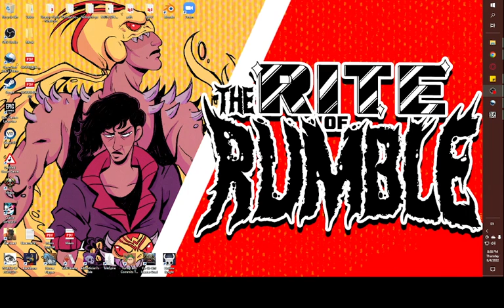BIG BIRTHDAY BEACH BLOWOUT STREAM!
It's my birthday, you have to be nice to me! I play world of horror and I am so bad at it! I was a little drunk and I had lots of fun